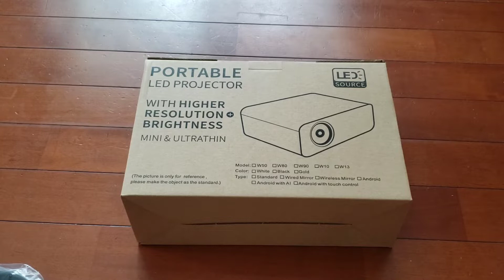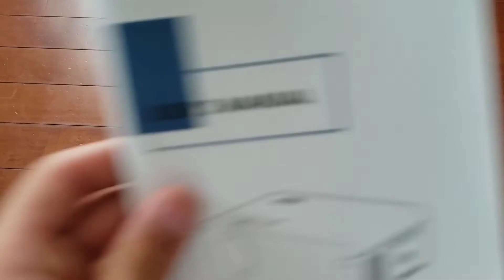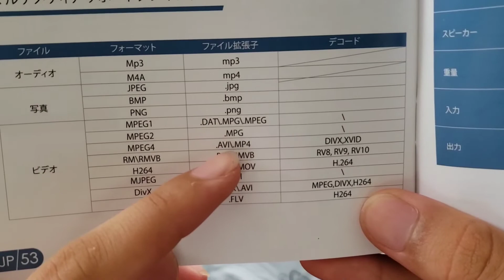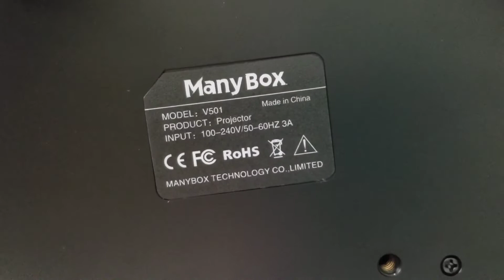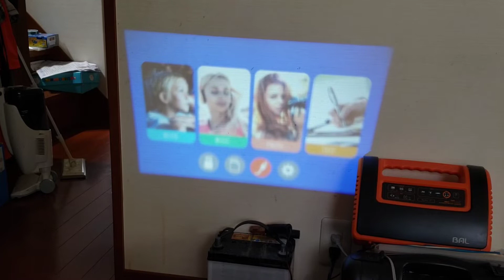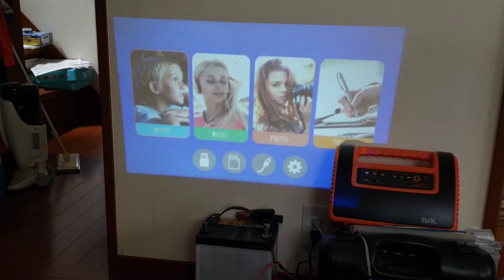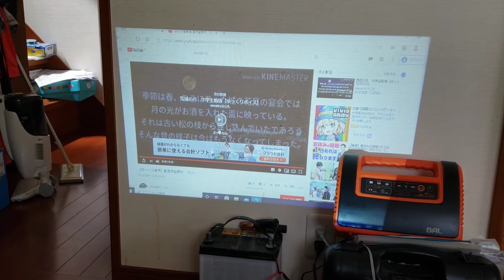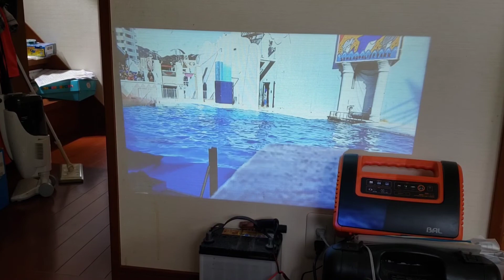新品でおしゃれなのに激安！？多機能プロジェクターを紹介します！これが中華クオリティー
なんとか自分のチャンネルの動画スタイルと名物動画を作りたいな、、、と日々考えているのんびりです！
中華製品シリーズを定番シリーズにすべく投稿する動画の第二段です！
他にもいろいろ投稿していく予定なので是非！

今回のかっこいいサムネイルを製作してくださったチョコバナナさんのTwitterへはこちらから

今回製作してくださった他のお二方もありがとうございました！今回は採用せず申し訳ない…
もしまた機会があれば参加してくださると嬉しいです！